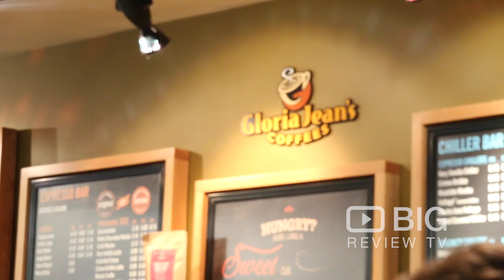Gloria Jean's Coffees a Coffee Shops in Perth serving Coffee, Smoothie and Pastry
Indulge yourself with great tasting coffee and an amazing variety of sweets in Gloria Jean's Coffees. This coffee shop is one of Australia's leading specialty coffee house.

Gloria Jean's Coffees
Shop 25, corner of Whitford and Maryion Avenue Whitford WA 6025